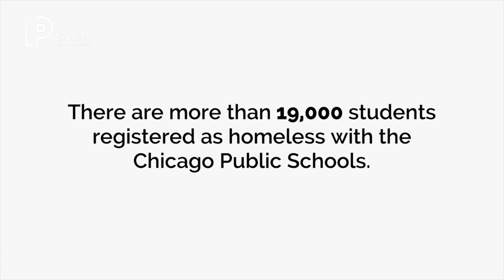Documentary Filmmaking and Social Justice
NYU Florence

DOCUMENTARY FILMMAKING AND
SOCIAL JUSTICE
The Homestretch and
Youth Homelessness In Chicago

How can documentary film be used to raise
awareness of issues of social justice?
How do such projects get funded?
How do they gain visibility?
What legal issues arise?
Veteran filmmakers
LAVERNE BERRY
ANNE DE MARE
ELIZABETH HEMMERDINGER
KIRSTEN KELLY
will join us to talk about their experience writing, directing and producing documentary films